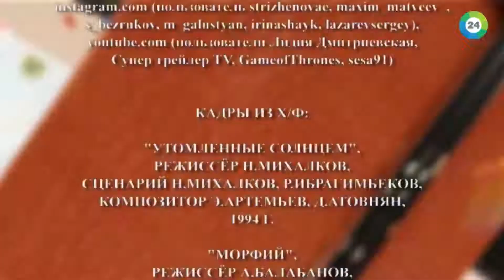Елена Яковлева: "Всегда мечтала о комедии, оказалось - нелегко"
Программа Григория Заславского "Культ/Туризм" на канале  "Мир 24", посвященная премьере спектакля "Эта прекрасная жизнь". Интервью с Еленой Яковлевой.